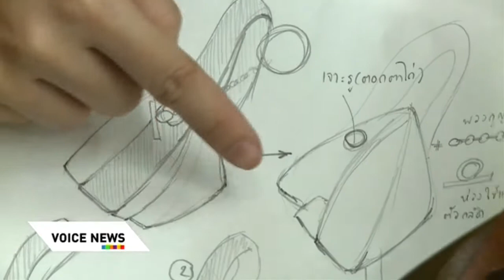Voice TV Smart Biz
กระเป๋าหนังขนมไทย

สมาร์ทบิสวันนี้ มีธุรกิจที่ใช้สิ่งใกล้ตัวและชื่นชอบมาตั้งแต่เด็ก มาต่อยอดไอเดียเป็นผลิตภัณฑ์กระเป๋าหนังขนมไทย ที่ทั้งไม่เหมือนใคร และคงอัตลักษณ์ความเป็นไทย จนเป็นที่สนใจจากลูกค้าทั้งในและต่างประเทศ